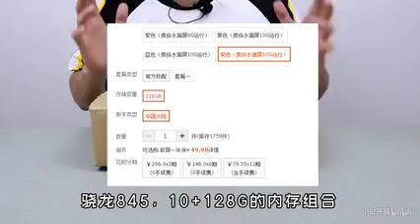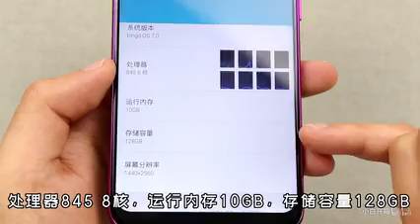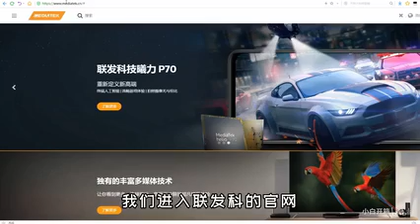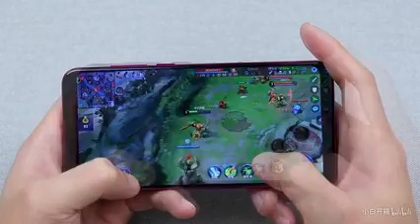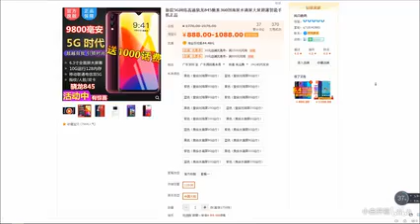【小白开箱】山寨机也有大厂？这款魅果X22据说已经用上了高通骁龙845！